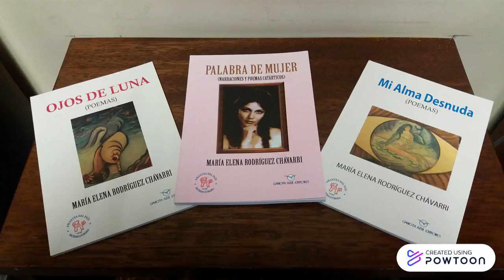Invitación a programa cultural